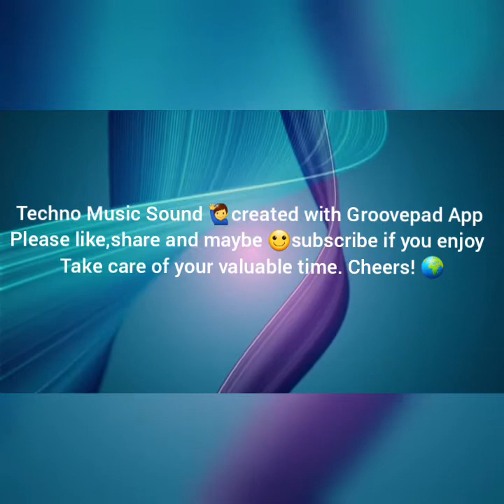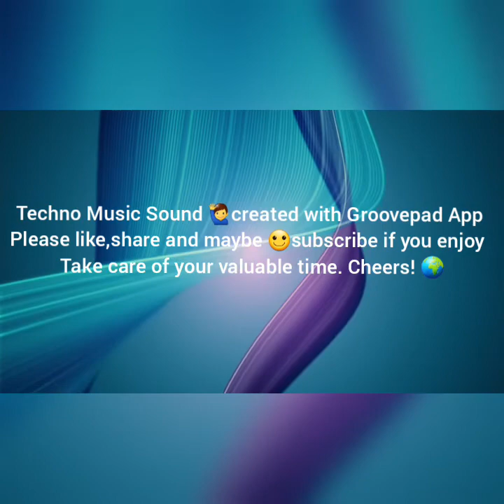Techno Music Sound created with Groovepad App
Thank you for your time. If you want to try Groovepad App check the link Google play store

Just follow above link to listen another piece of music sound created with Groovepad App

One of the best app, that makes it possible to create music with just your smartphone. Simply tap on the buttons on the screen to create beats and get the party started! Like any musical instrument, Groovepad requires a bit of practice. Create music with Groovepad in different styles (Dubstep, EDM, Trap, Hip-Hop, House, Techno, Drum and Bass etc.) using phone or tablet! Explore a unique library of samples and presets designed by professionals! The sequencer will make your beats even more interesting and performances easier!